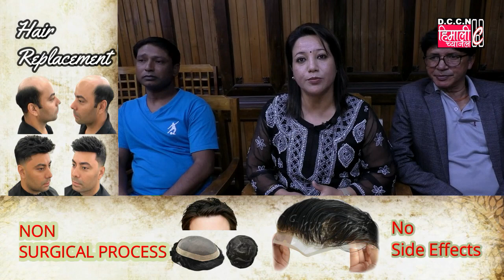क्रर्मचारीहरूको मागलाई लिएर आज बसेको बैठक फलदायी भएको छ : दार्जीलिङ नगरपालिका क्रर्मचारी संगठन